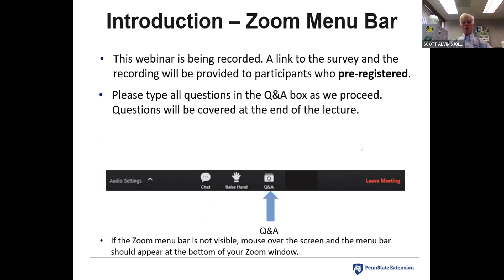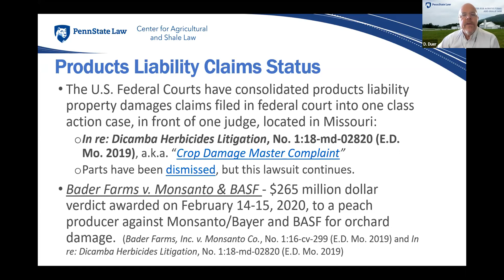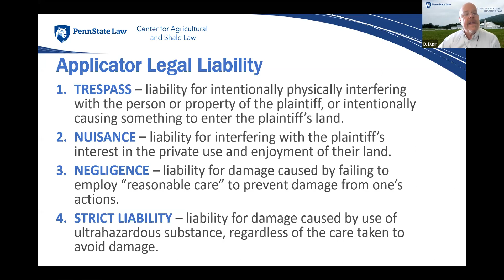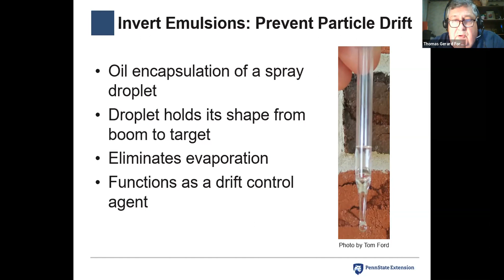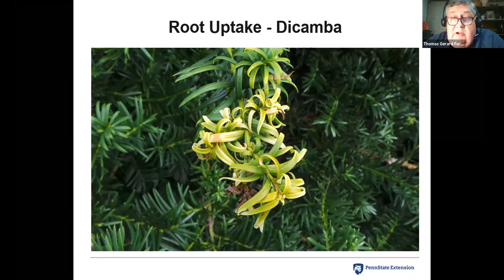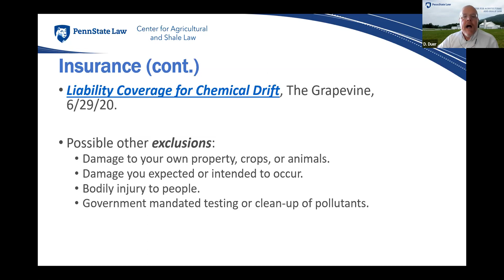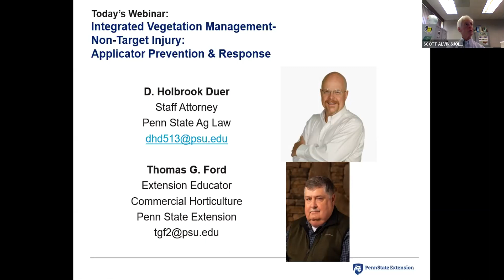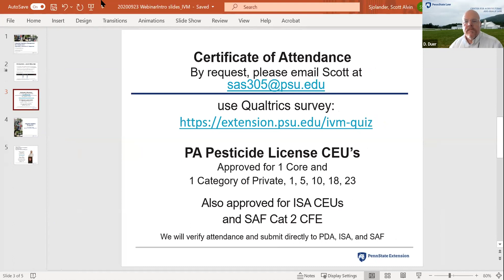Nontarget Herbicide Injury: Applicator Prevention and Response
On September 23, 2020, Brook Duer presented the topics of “Nontarget Herbicide Injury and U.S. Court Decisions” and “Risk Mitigation and Pesticide Applicator Response to Crop Damage” as part of a PSU Extension course for licensed pesticide applicators offering required continuing education credits titled “IVM – Non-Target Injury: Applicator Prevention and Response.”